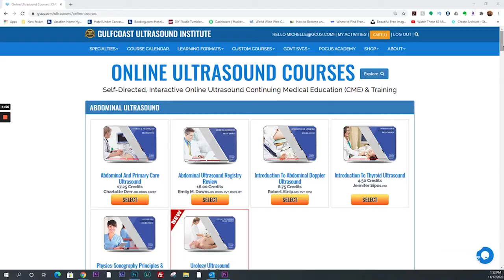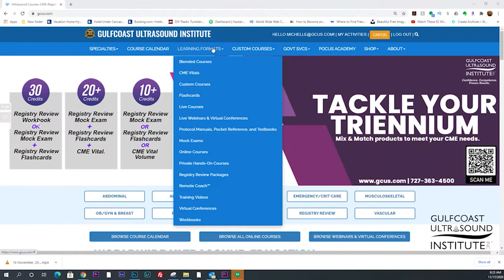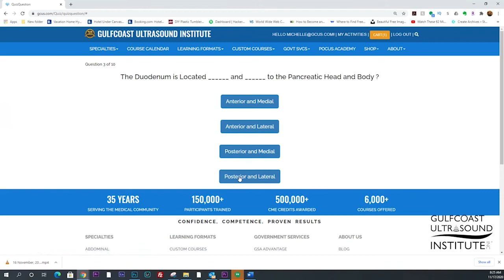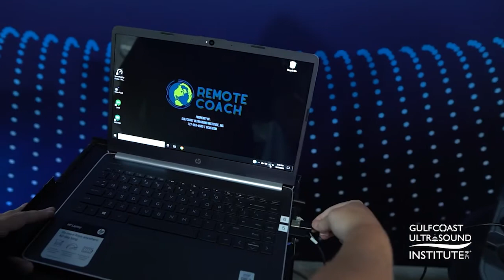The Remote Coach™ Virtual Skills Trainer-The Experience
Ultrasound Industry’s FIRST 100% Online Hands-On Training System!
The Remote Coach™ Virtual Skills Trainer is a groundbreaking new training method that is 100% online used to effectively provide hands-on skills training to those learning how to perform and interpret diagnostic ultrasound exams. Gulfcoast Ultrasound Institute provides customers with a complete Remote Coach™ system and facilitates real-time virtual skills hands-on training sessions between the participant and world-renown ultrasound experts.

Save money with travel expenses - Eliminate the need and cost to travel to live hands-on conferences.
Obtain hands-on skills training even if under travel restriction (COVID-19, scheduling, family, etc).
Hands-on Skills training from your facility on your equipment.
Education and instruction is provided by world renown ultrasound experts.
Scan live patient models in real time with in-person virtual instruction. (no simulators needed)
Simply setup and turn on the system and we take care of the rest.
Multiple video feeds and ultrasound images are reviewed by the instructor in real-time.
Available for individuals and groups (provides consistency in training methods).
Receive AMA PRA Category 1™ Credits and a Case log.
15 months access to the applicable comprehensive online course for you to review before and after your Remote Coach™ training session